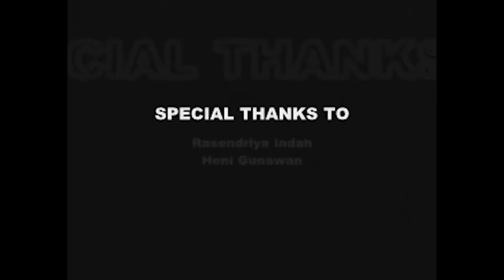Iklan Produk Multimedia SMKN 6 Surabaya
Tugas iklan produk mata pelajaran produktif

Berusaha mengedit sebaik mungkin walau masih banyak cacat pada akhirnya..

Selamat menikmati ^^